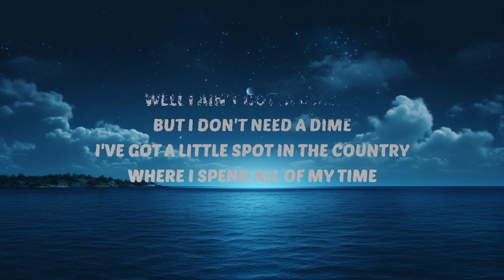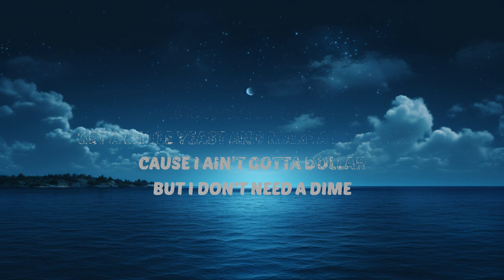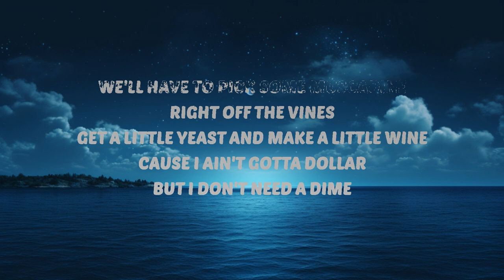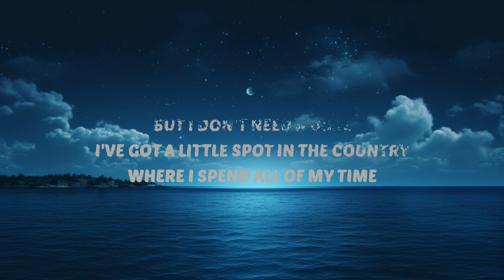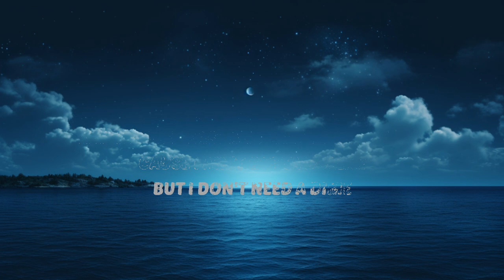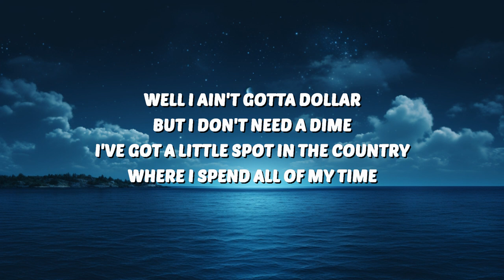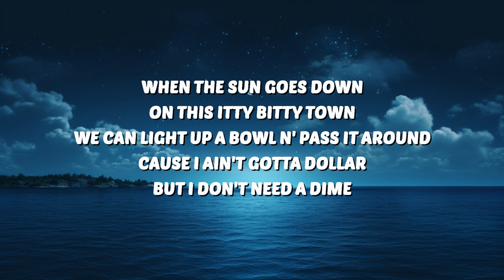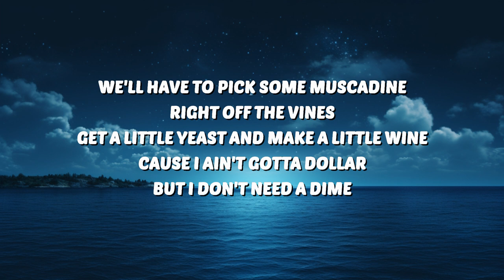Oliver Anthony - Ain’t Gotta Dollar (Lyrics) | 25 Min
🎶 Oliver Anthony - Ain’t Gotta Dollar (Lyrics)